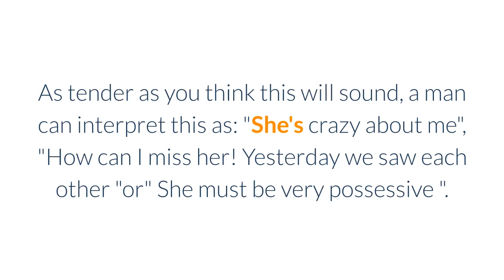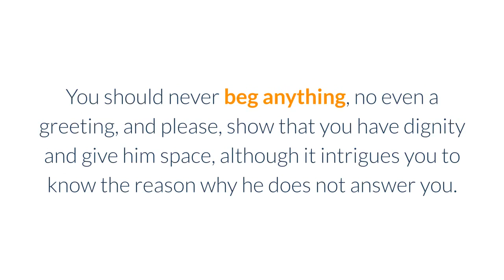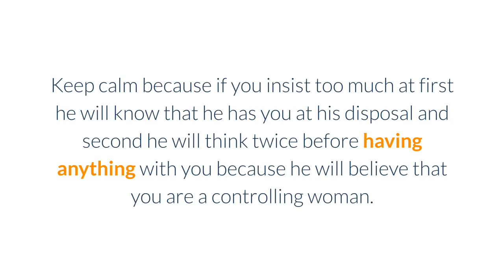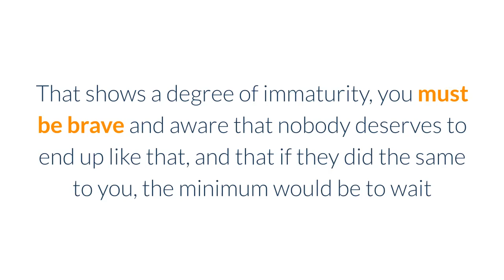9 WhatsApp Messages You Should Never Send To The Man You're Dating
To learn more about 9 WhatsApp Messages You Should Never Send To The Man You're Dating, DOWNLOAD any of these 3 FREE EBOOKS, by following these links: